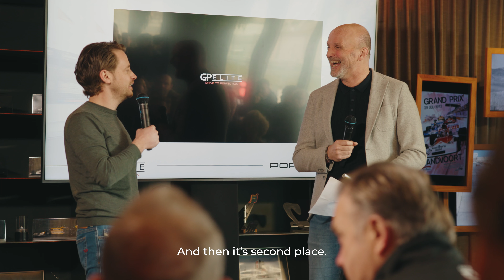Presentatie Team GP Elite 2023